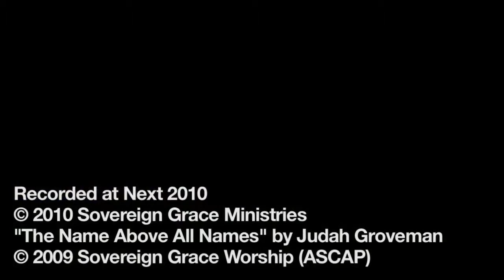The Name Above All Names (Great Creator)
Judah Groveman and Zelos lead worshipers in his song "The Name Above All Names." Recorded at the Next 2010 conference in Baltimore, Maryland, May 28-31, 2010.

Music and words by Judah Groveman. Sovereign Grace Music, a division of Sovereign Grace Churches.